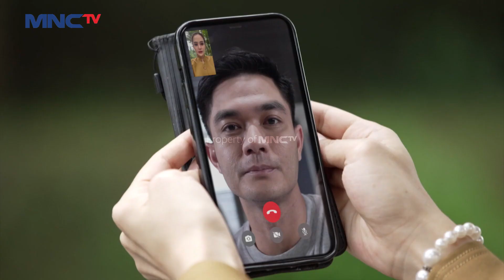ALEA SEDIH! Karena Merasa Berbeda Dengan Yang Lain | MIRACLE OF ALEA EPS 6 (4/4)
Alea sedih banget karena merasa berbeda dengan yang lain, hanya dirinya yang tak punya ibu. Saksikan MIRACLE OF ALEA full episode:

Miracle of Alea adalah sinetron yang mempersembahkan kisah penuh keajaiban dan perjalanan seorang hidup Alea, seorang remaja dengan kekuatan super yang tinggal bersama dengan Rafael, pamannya yang merupakan seorang polisi, yang sering kewalahan dalam mengasuhnya.